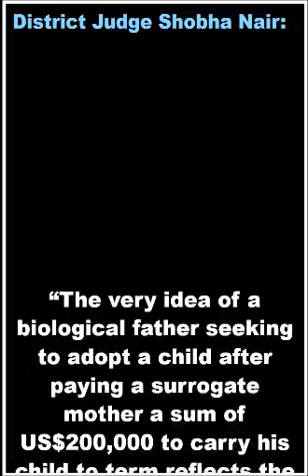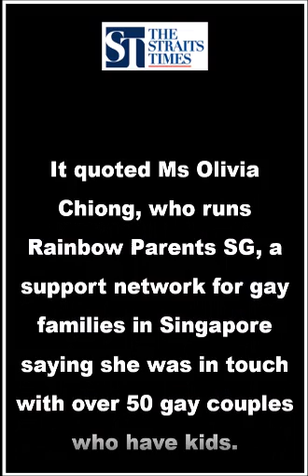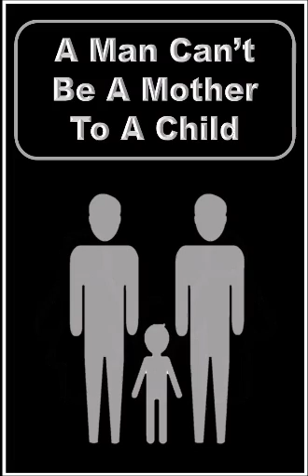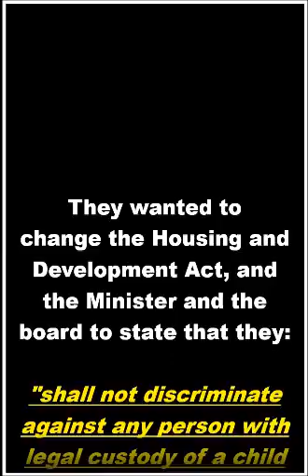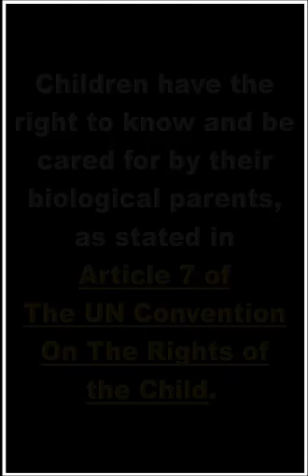Push for Single Parent housing benefits a guise to legitimize homosexual parenthood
MP Louis Ng, backed by radical feminist and pro-LGBT group AWARE, has pushed for housing benefits for single parents in Singapore.

Is this a disguised attempt to legitimize homosexual parenthood?

In fact, this is a covert attempt to get S377A repealed.

As there are already homosexual households in Singapore through exploiting legal loopholes and inadequate law enforcement, these homosexual 'single parents' can claim citizenship status, which is no different from other Singaporeans. If this is the case, why is S377A still in place?

Repealing S377A is just the first step to advance LGBT rights in Singapore, with AWARE working closely with Pink Dot to weaken Singapore's moral foundation.

Singapore only recognises parenthood with marriage and its policy is to strengthen the traditional family unit consisting of one man,  one woman and their children.

Stop Pink Dot and LGBT groups in Singapore from pushing their perverse sexual rights agenda. Protect S377A to shield Singapore from such immoral behaviours.